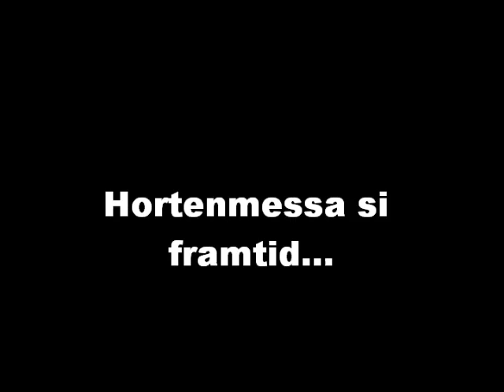Horten 2011 Snickers-is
Infamt Intervjuobjekt